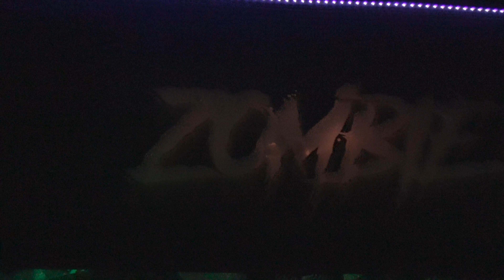ZOMBIE Paintball | In a MONSTER TRUCK!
The Monsters of Idaho Falls Spook Park has some of the most insane halloween experiences you’ve ever seen! The ZKB (Zombie Killing Bus) is the highlight of the show. A full size school bus turned into a monster truck with paintball guns mounted in every single window for you to shoot at zombies as you drive through a zombie junkyard. You can unload hundreds of rounds of ammo until your heart is content at evil zombies.

The scares don’t stop with the zombie bus though. There is also a haunted “Scare Tour” where you ride a monster truck through a haunted story with scares all around. There is a haunted house, a kids area and lots more.

This spook park was the highlight of our Halloween this year and we can’t wait to go check it out again next year! If you are anywhere near Idaho Falls you have to go see it! It was worth the drive from Salt Lake!

What would you like to see the SeeTaller crew do next?

The SeeTaller Crew Is:

Jake (Poppy), Manon (Mom), Leiden (11), Lincoln (7)

We love to hear from all of you, our friends!